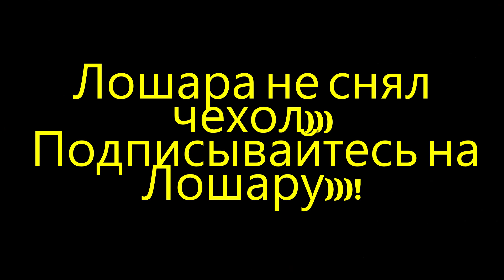Где то в горах! Река Псезуапсе! И полные снега сапоги! 🌴ЛАЗАРЕВСКОЕ СЕГОДНЯ🌴СОЧИ.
🌴Лазаревское самое лучшее место отдыха в Карснодарском крае! А если не верите -смотрите канал))), да и если верите тоже!